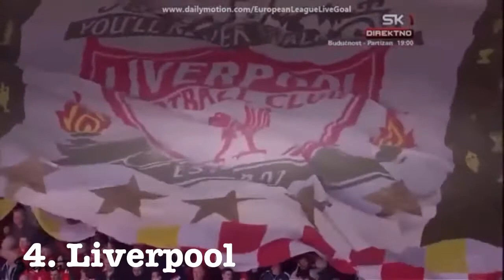The Best of football fans in England!!